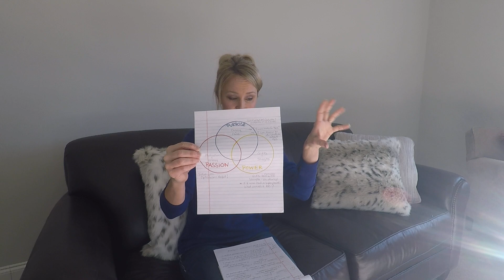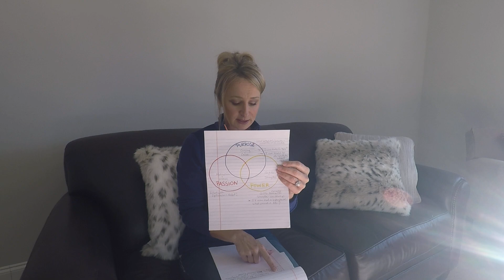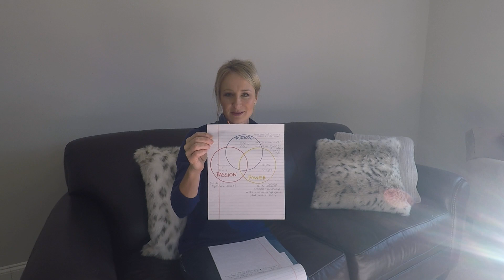21 Days to Revelation Challenge- Day 3